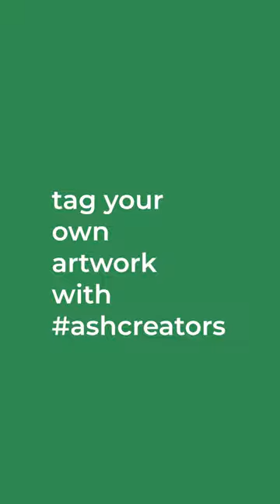AshCreators - Made in the Ashmolean by Rohit Soni, Doodle Project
There’s inspiration at every turn in the Museum.

Artist Rohit Soni (at doodleproject_ on Instagram) transformed portraits, sculptures and spaces into playful illustrations.

We asked Rohit about the power of doodling: “You need not to be an artist to be creative. One of the great advantages of doodling is its ability to enhance creativity and focus. When we engage in the rhythmic and repetitive motion of doodling, it can help us enter a state of flow, where our mind becomes fully absorbed in the present moment. This state of flow promotes creativity, as it allows ideas to flow freely and encourages new connections and insights to emerge. So, whenever you lift your pen to doodle, embrace the journey it takes you on and enjoy the limitless possibilities of creativity.”

Whether you’re a budding artist, expert draughtsman, feeling full of creativity or looking for inspiration, be inspired by the Museum’s collection.

Our collection is FREE to explore. Find your favourite objects or artworks and enjoy some time being creative. Bring a sketchbook with you for live drawing or take photos so you can create at a later date.